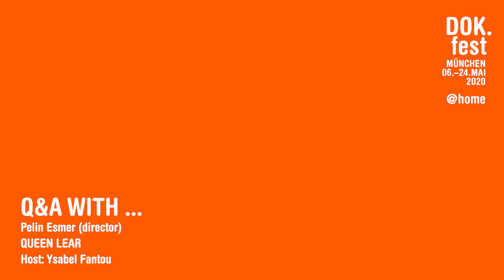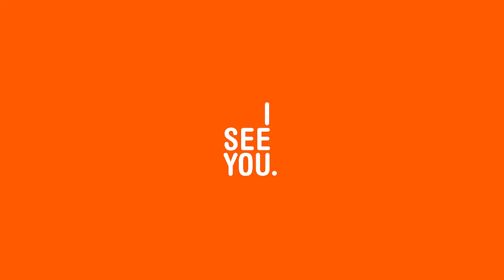QUEEN LEAR | Film Talk with Pelin Esmer | 2020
QUEEN LEAR –Guest: Pelin Esmer (Director, producer), moderation: Ysabel Fantou. | The film discussion is held in English. / Das Filmgespräch findet auf Englisch statt. More about the film / Mehr zum Film